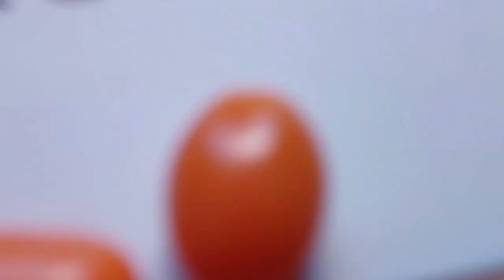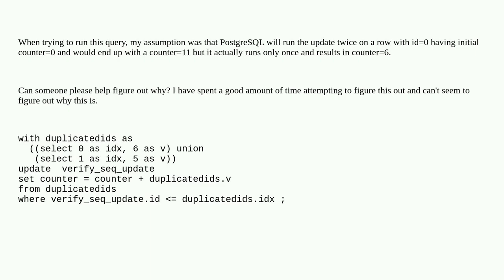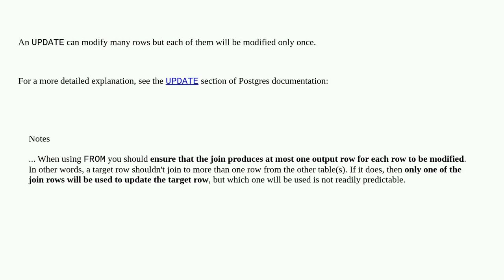Dba: How does UPDATE FROM work?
How does UPDATE FROM work?

A special thanks goes out to the community

  postgresql